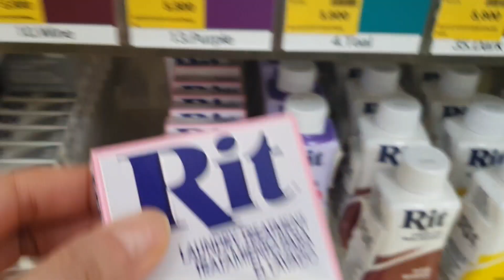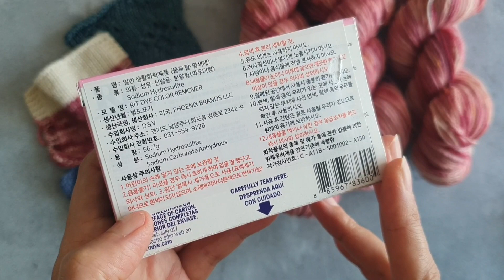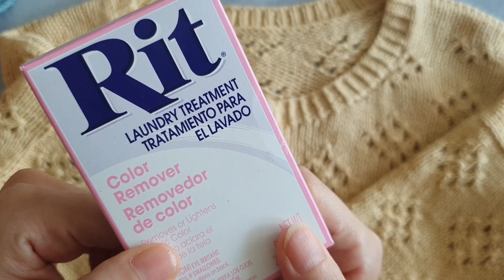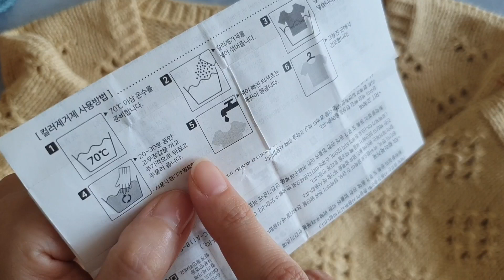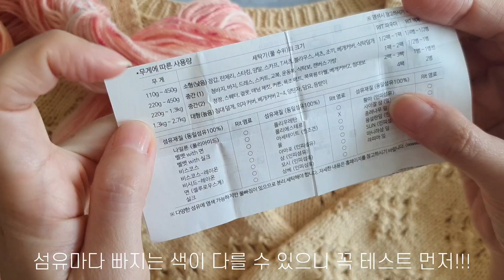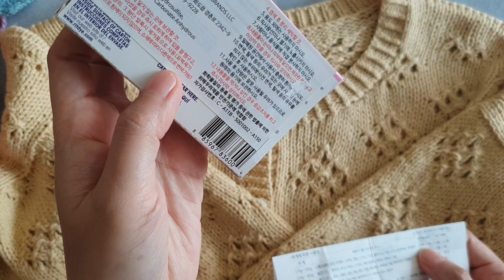리트다이 컬러 리무버(=탈색??) 실 사용 후기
햇빛 염색으로 염색했던 실을 이용한
리트다이 컬러 제거제 실험 영상입니다😁
(내돈내산 리얼후기)

신기한 색으로 나와서 너무 재밌었어요
즐겁게 봐주시면 좋겠어요:)

* 사용 전 꼭 주의사항을 읽어보세요.

사용한 실(스와치)은

햇빛염색으로 염색한 타래실
비바진에서 구매한 뱀부얀
빈이네콘사에서 구매한 간절기용램스울
드롭스 벨(Drops Belle) 입니다